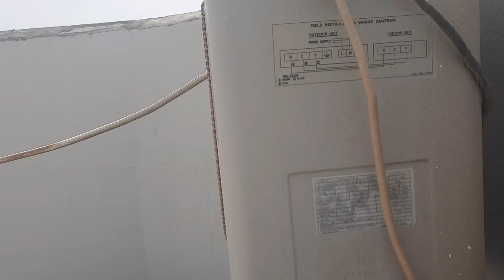Rommel tv official :buhay ofw in Saudi /biglang linis /gamit ang blower sa compresor ng Ac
hito ang buhay ng  isang ofw maherap pero kailangan natin magtrabaho karaniwang  gawain natin lahat gagawin natin para sa ati g pamilia kaya share lang natin ang ating mga karanasan sa abroad maraming salamat sa lahat